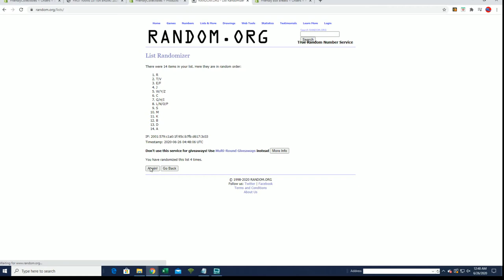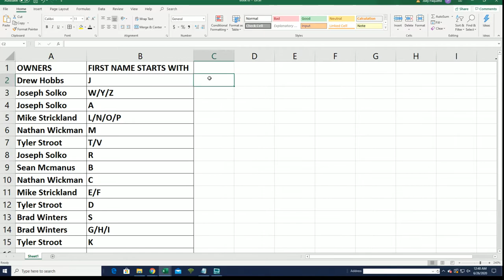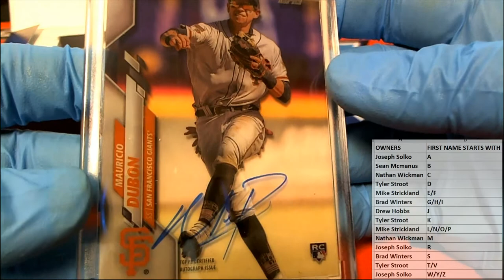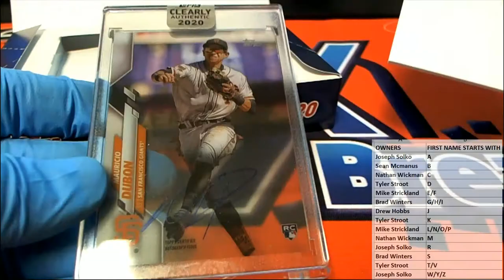2020 Topps Clearly Authentic Baseball ID 20CLEARLYA108